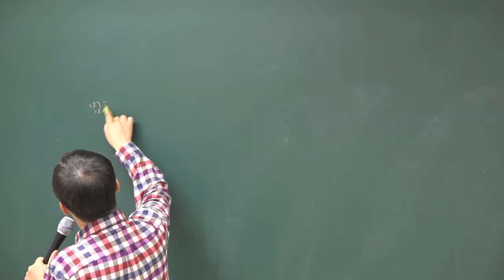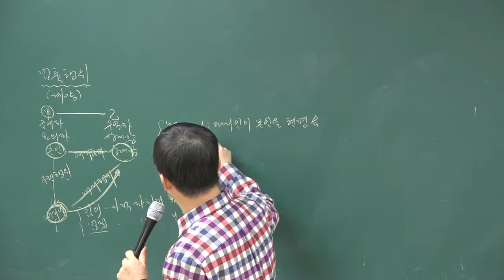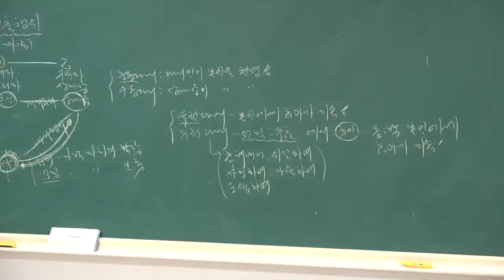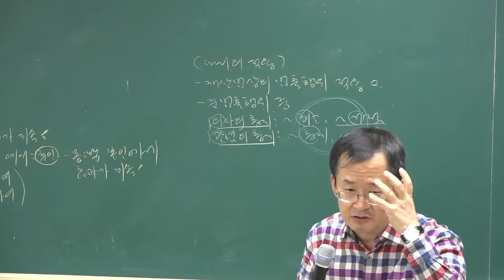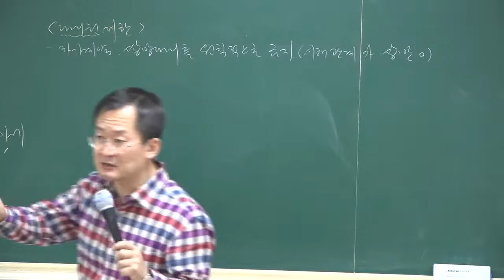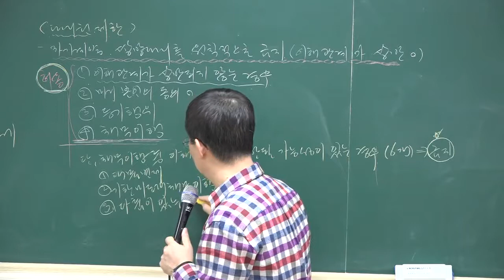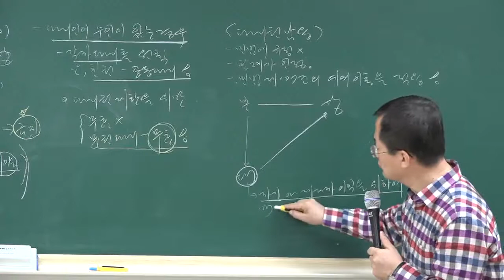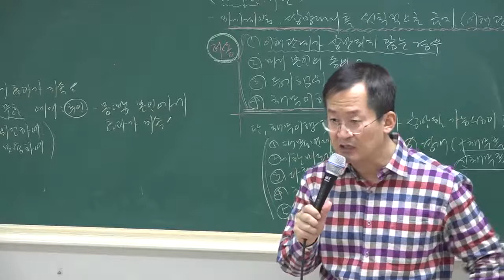1130 19시02분 HDMI